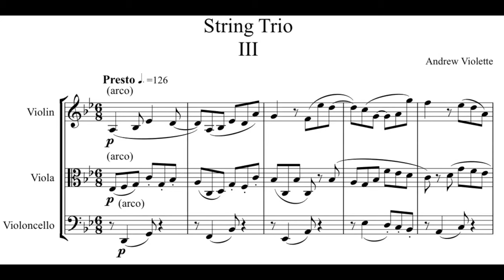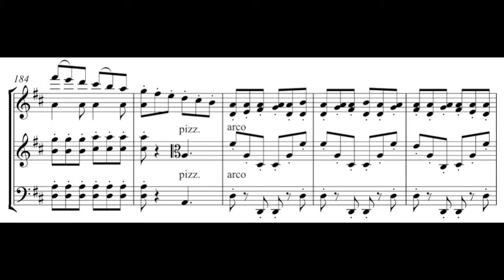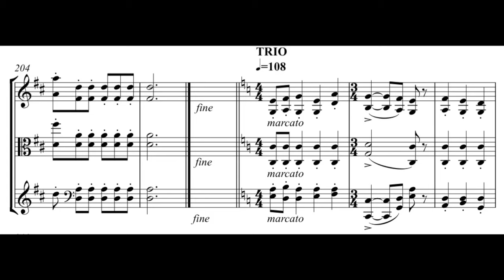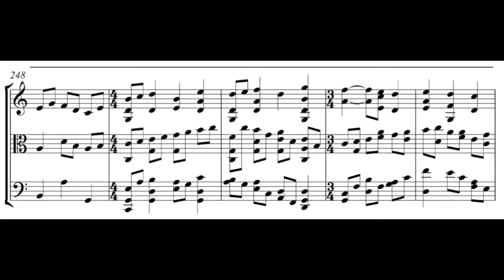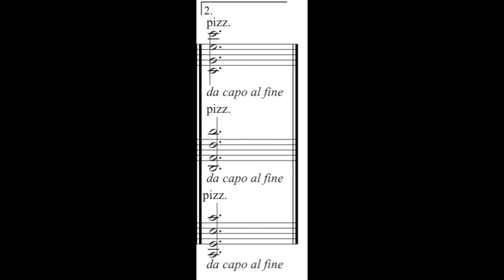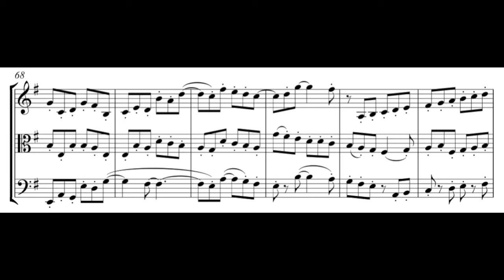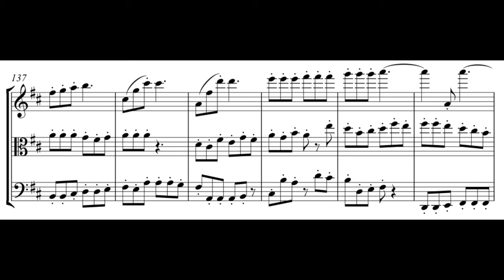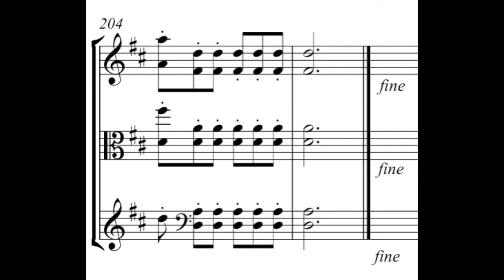Andrew Violette---String Trio 2013 Mvt 3 Presto with Trio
Earl Maneein, viola
Jennifer DeVore, cello